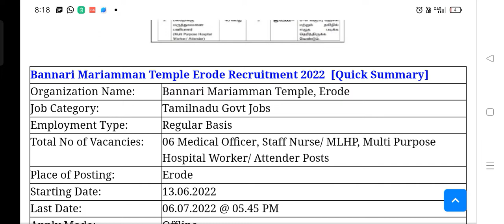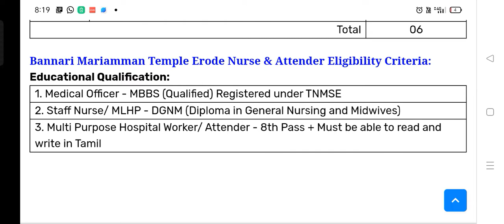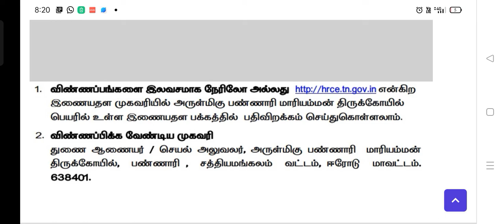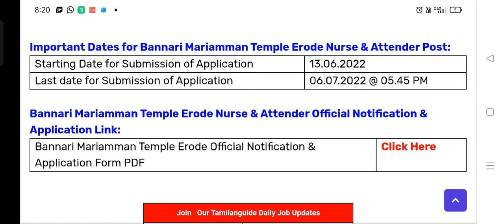TN GOVT JOBS 2022 TNHRCE ERODE